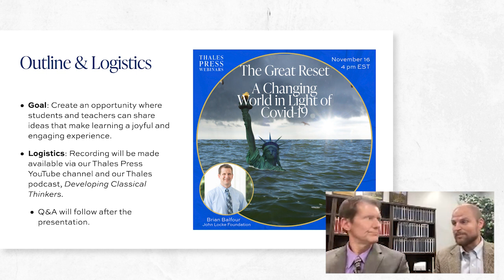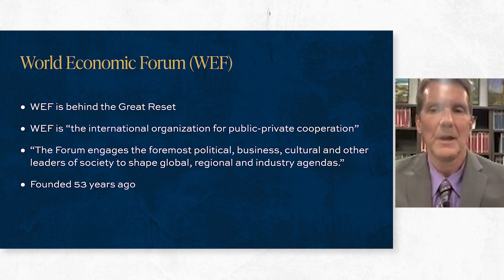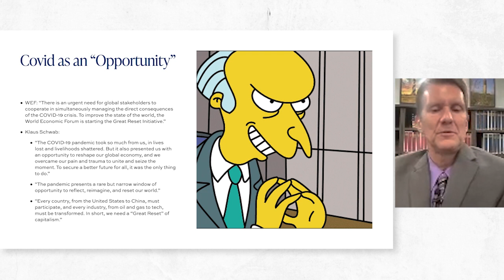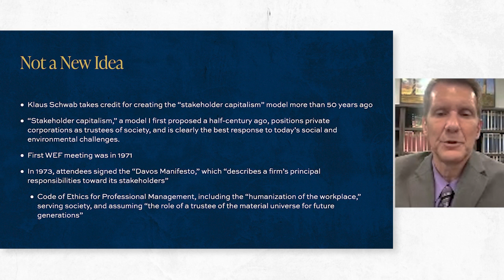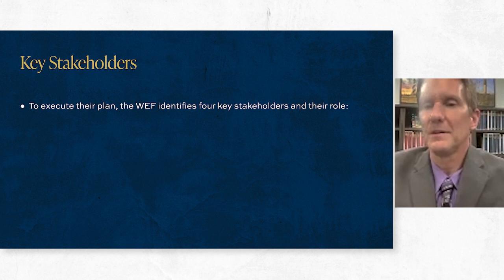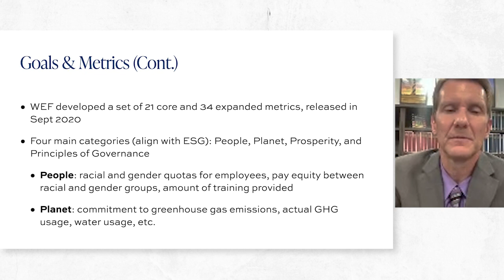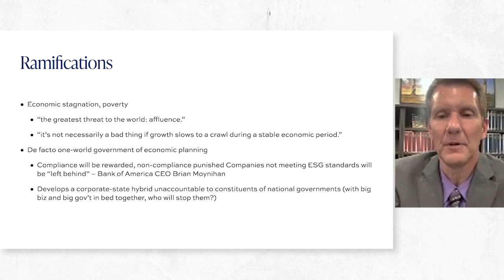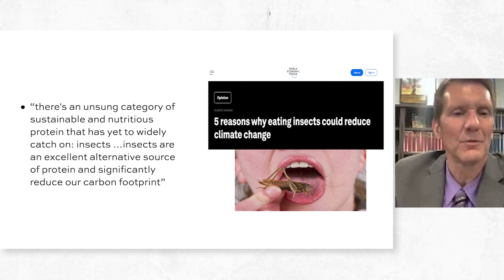Brian Balfour and "The Great Reset"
The Covid-19 pandemic has radically reshaped our world and almost every level of society. Capitalizing on these changes, the World Economic Forum has been urging a “great reset” for civic and political leaders to reshape the world in light of the pandemic. But what changes are they proposing, and will any of these changes make our world a better place?

Brian Balfour will address these changes and more in this lecture. Brian Balfour is Senior Vice President of Research for the John Locke Foundation, where he oversees the organization’s research and analysis on a variety of issues related to economic policy.

This webinar was streamed live on November 16, 2023.

Want to read more of Brian Balfour's work? Interested in economics taught from this perspective? Need a textbook that helps students see the vital principles and intuition behind economic concepts? Check out Brian Balfour's "Economics in Action," a high school economics textbook based on the principles of the Austrian School of Economics, available